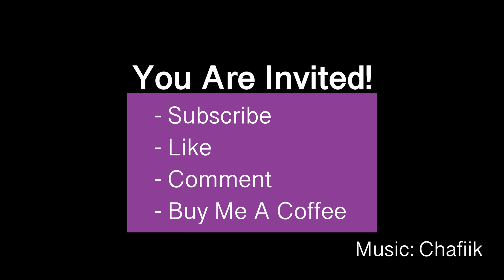Audiophiles vs Normal People - A Steve Guttenberg (Audiophiliac) HiFi Reaction - Ep 70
Reading your comments makes me improve.
They affect me as well. Positively or negatively.
As my replies might too to you.
Dialogue is rich in information for reading here.
Thank you if you comment, what ever you write makes this channel improve.

Note: All recordings are in MONO unfortunately.

Since I put music in my videos, YouTube refuses to pay me regarding artists rights.
Funds will serve to upgrade to Stereo recording equipment.

Thank you for your time! Most valued resource. Always better with music.

The Bast Blast

Timeline
0:00-1:27 Introduction
1:27-1:45 Theme song
1:45-2:25 Importance of HiFi
2:25-3:49 Do people listen "Fully" to music?
3:49-6:00 Steve Guttenberg (4 y.o. YouTube Video)
6:00-6:53 Society has changed
6:53-8:01 Commitment to music
8:01-9:17 Changing perspective on music
9:17-10:21 What is an Audiophile?
10:21-10:42 Invitation to Audiophiles
10:42-11:33 Invitation to Non-Audiophiles
11:33-12:11 Music moving to visual
12:11-12:21 Conclusion
12:21- Outro song